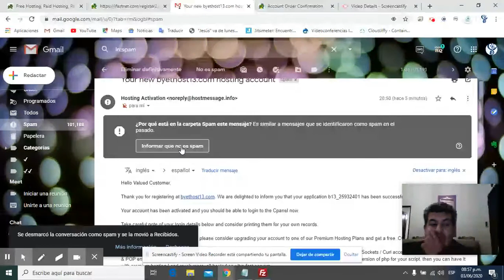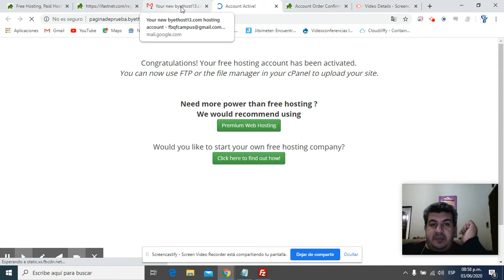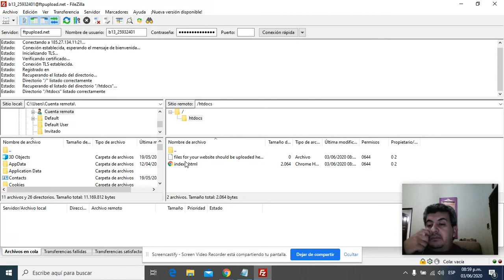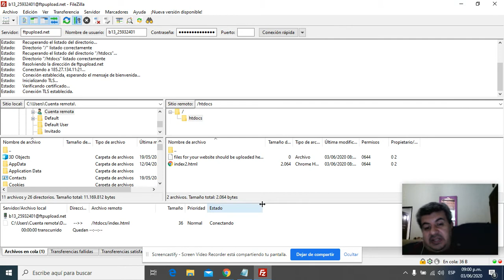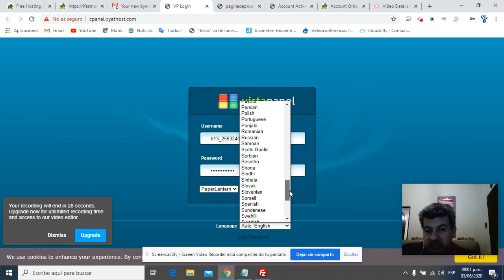Parte 2: Como acceder por FTP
Subir una pequeña pagina